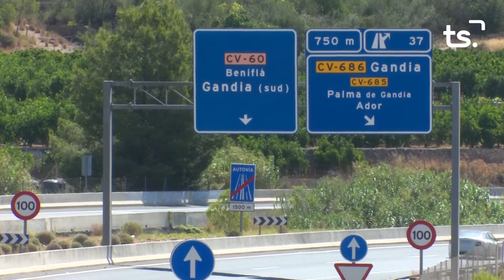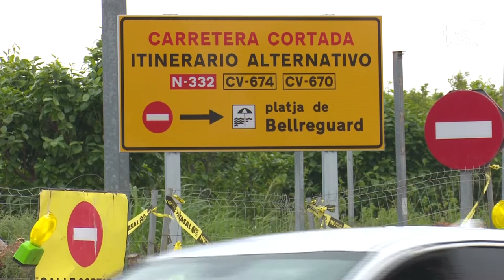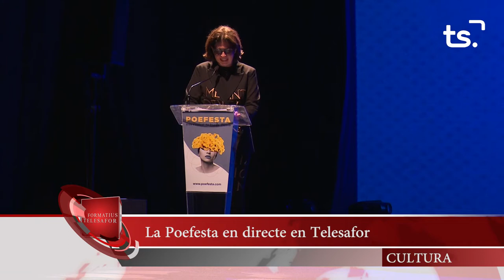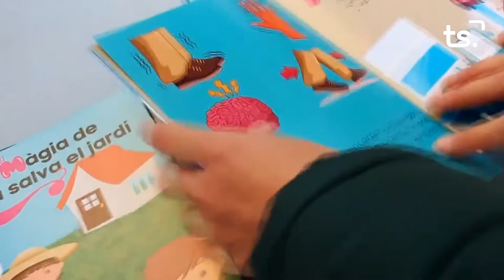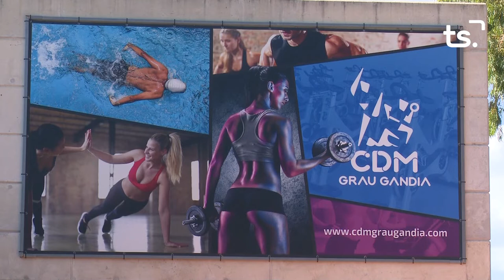INFORMATIU 2022 11 24